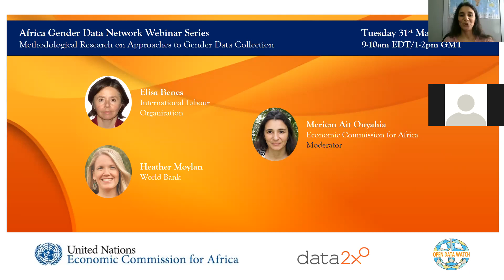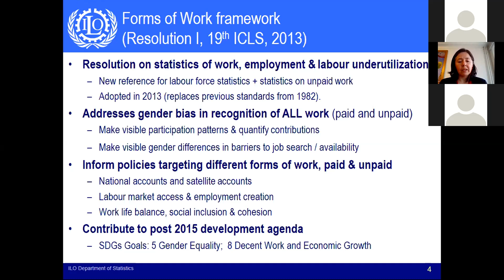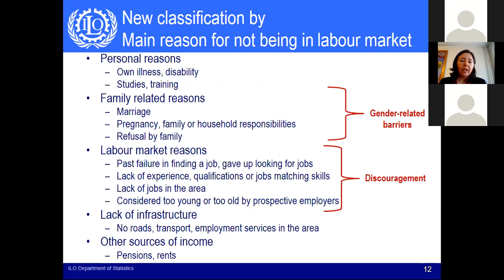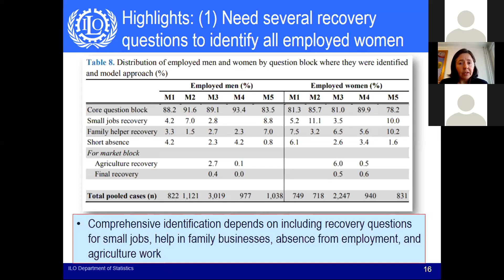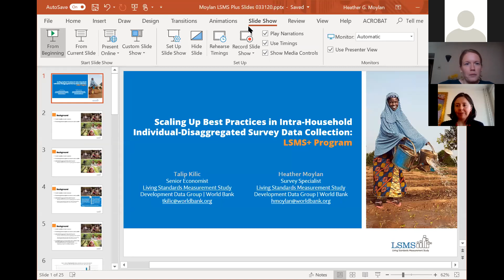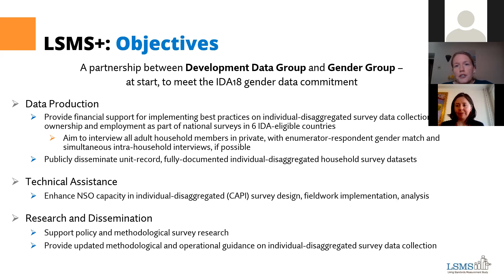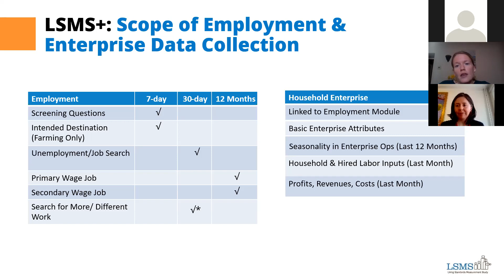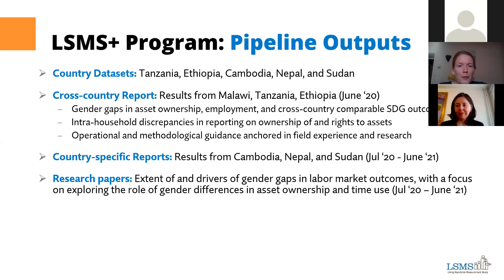Africa Gender Data Network Webinar: Methodological Research on Approaches to Gender Data Collection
How can surveys capture the reality of women and girls? As part of a new webinar series, the UN Economic Commission for Africa, along with the World Bank, the ILO, and Data2X, hosted their first webinar about gender-sensitive survey design and data analysis practices.